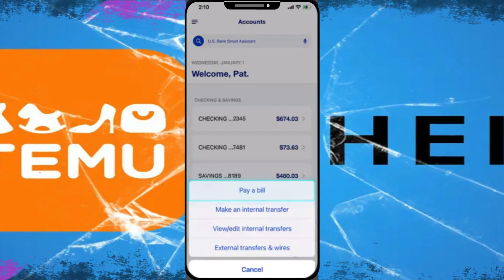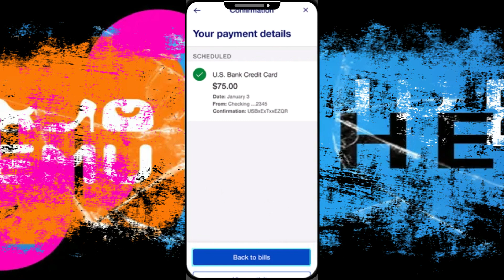Cómo Pagar Facturas de Tarjeta de Crédito | 2024